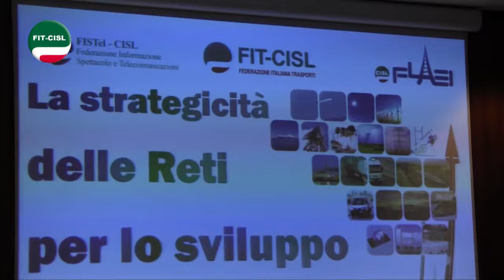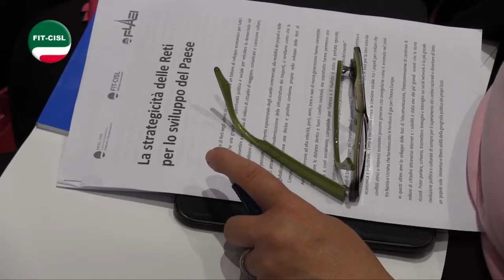INFRASTRUTTURE - Le proposte di Fit, Flaei e Fistel per lo sviluppo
"La strategicità delle reti per lo sviluppo del Paese" è il titolo di un convegno organizzato da Fit, Flaei e Fistel, che si è svolto il 10 luglio a Roma presso l'Auditorium di via Rieti.
All'incontro hanno partecipato il Segretario generale della Cisl Raffaele Bonanni, i Segretari generali di Fit, Flaei e Fistel Giovanni Luciano, Carlo De Masi e Vito Antonio Vitale, il Ministro delle Infrastrutture e dei Trasporti Maurizio Lupi, l'Ad di Fsi Mauro Moretti, il Direttore infrastrutture Enel Livio Gallo, l'Ad di Autostrade Giovanni Castellucci, l'Amministratore unico di Anas Pietro Ciucci, l'Ad di Telecom Marco Patuano, il Dg della Rai Luigi Gubitosi, l'Ad di Cassa Depositi e Prestiti Giovanni Gorno Tempini.
Servizio di Giulia Dellepiane